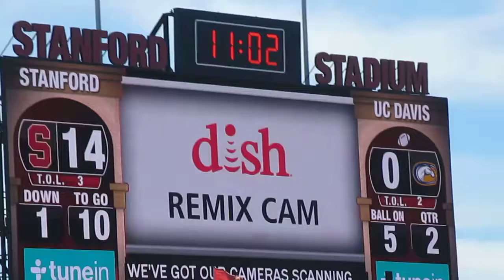Stanford Remix Cam @ Stanford vs. UC Davis Football 2014 Stanford Stadium California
The Dish Network Remix Cam on the video board during the season-opening college football game between the Stanford Cardinal and the UC Davis Aggies at Stanford Stadium in Stanford, California on Saturday, August 30, 2014. Stanford won 45-0.